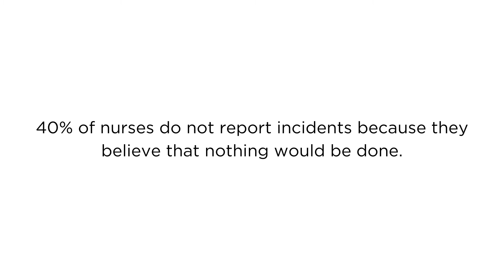ANA | End Nurse Abuse